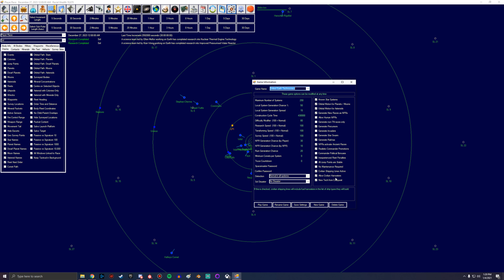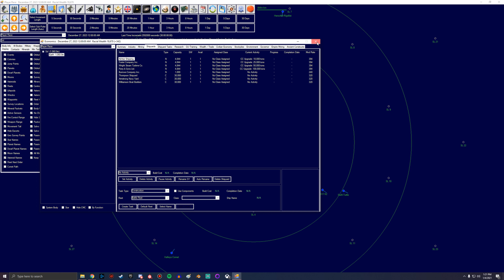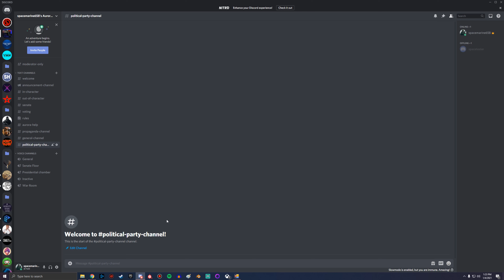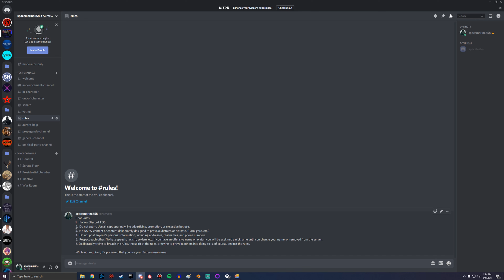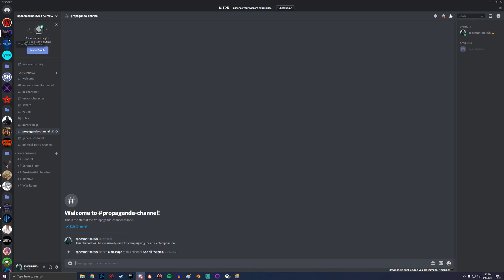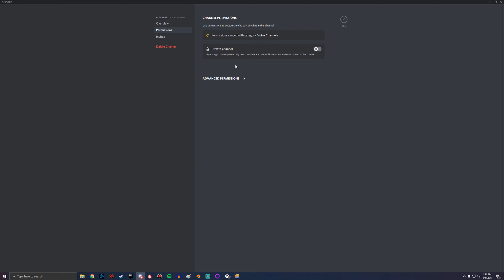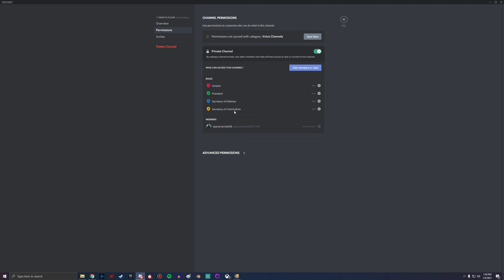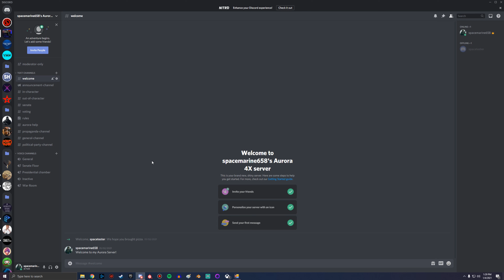Aurora Conventional Start Episode 0: Hello World (C#)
Episode 1 airs one week from this episodes release!
The United Earth Technocracy Ascends!
You can find out about future videos and whatever else I'm working on at my Twitter